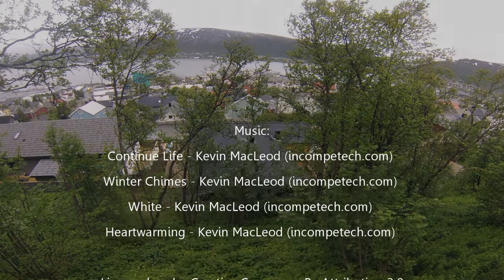Timelapse Tromsdalen/Tomasjord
Prosjektet fra i vår som ikke blei ferdig før sommeren va godt over.

Se korsn våren kommer snikandes og jaga siste rest av vinteren bort. 39 mai- og junidøgn redusert ned til en åtteminutters film med finfin pianomusikk i bakgrunnen.

Timelapse fra Kvamstykket mot Tromsdalen og Tomasjord
18. mai - 22. juni 2014